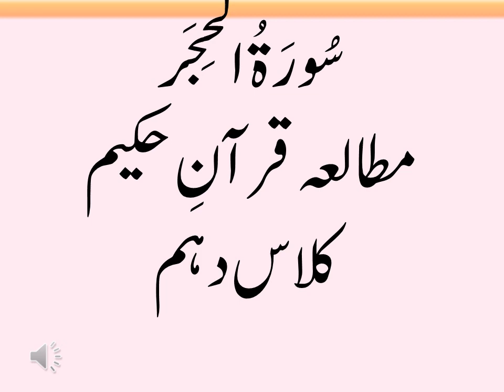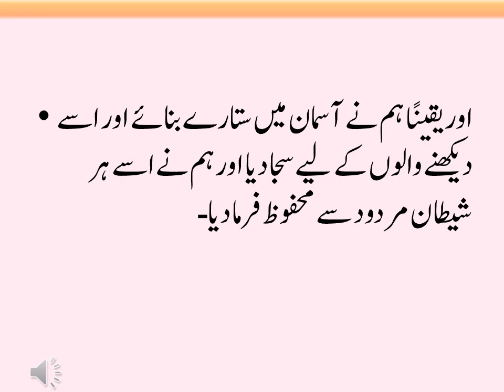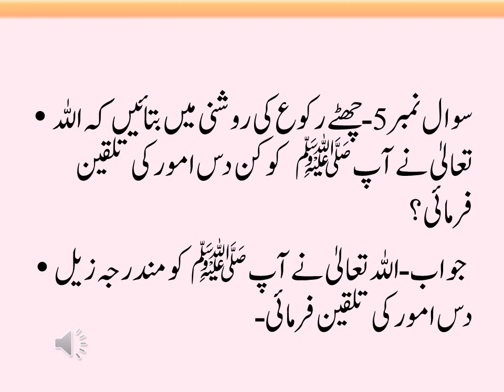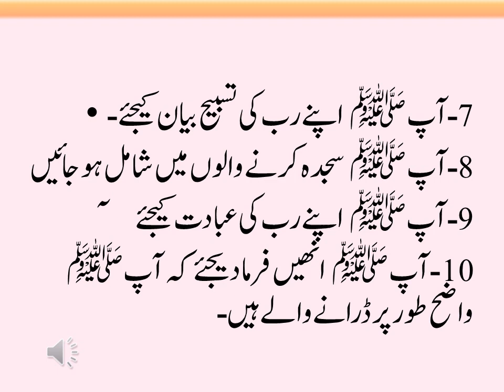Surah e Al Hijar ( Mutalia Quran e Hakeem) Class 10th سورہ الحجر (کلاس دہم) مطالعہ قرآن حکیم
Surah e Al Hijar
Mutalia Quran e  Hakeem
Class 10th
Religion
 Islam
Knowledge